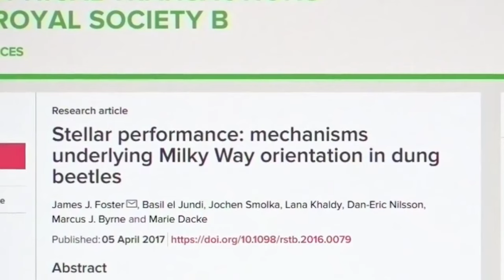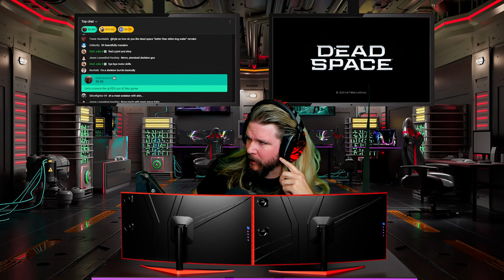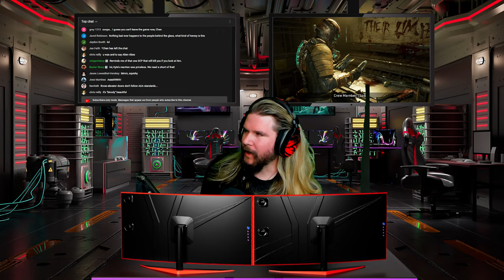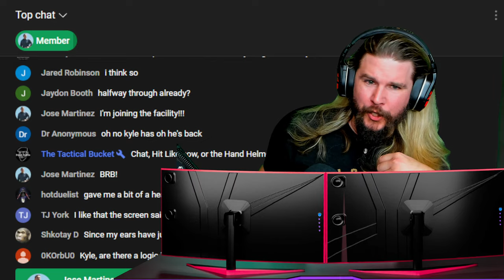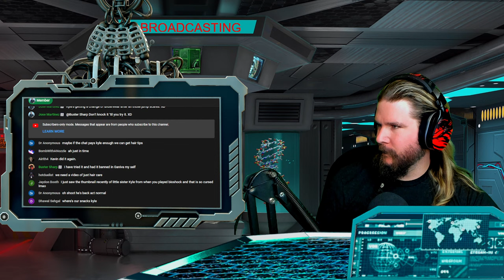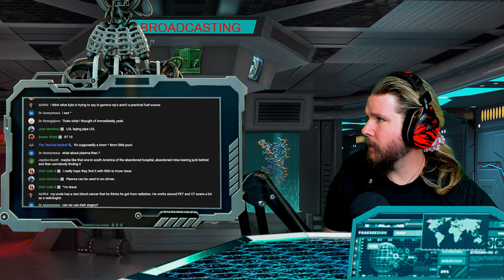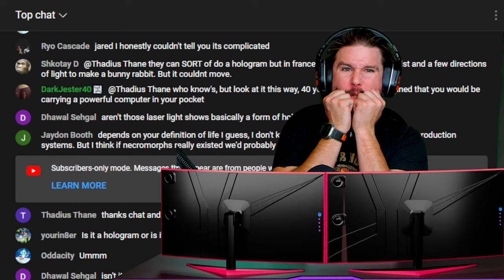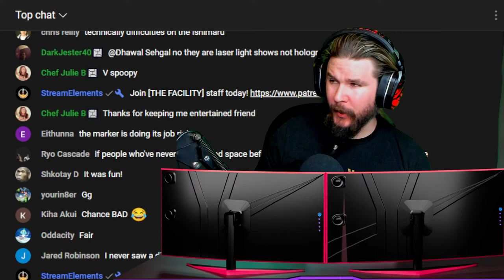🔴 DEAD SPACE - Remake Done Right | [SCIENTIST PLAYS]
Stream music by Karl Casey @whitebataudio It's been over a decade since we first stomped aboard the USG Ishimura, but it feels like the first time in the amazing DEAD SPACE remake.

😎: Kyle
✂: Charles Shattuck
🤖: @Claire Max